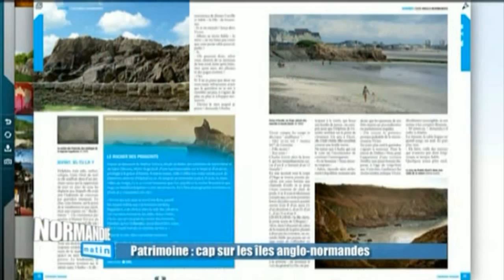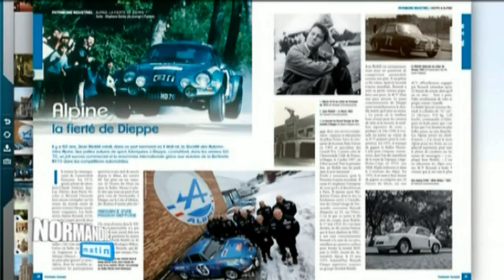Normandie Matin - présentation de Patrimoine Normand n°93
Présentation du magazine Patrimoine Normand dans l'émission Normandie Matin - France 3 Normandie. Par Stéphane William Gondoin. Plus d'informations